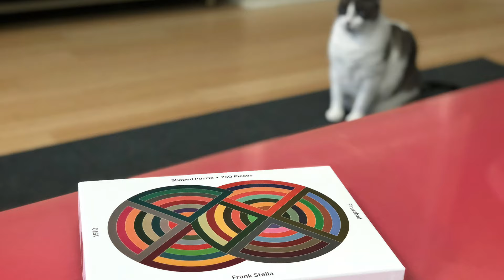Frank Stella: A MoMA puzzle time-lapse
A time lapse jigsaw puzzle assembly of Frank Stella's 1970 painting, Firuzabad... [from the Museum of Modern Art]